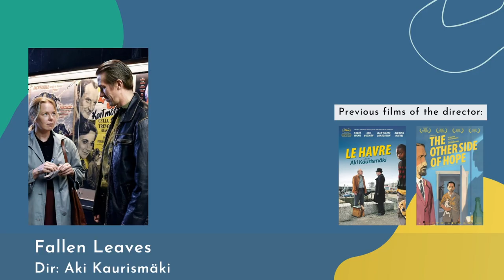2023 Cannes Film Festival - Official Selection Films in Competition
Complete List of 76th Cannes Film Festival films competing for Palme d'Or.

2023 Cannes Official Selection Films in Competition:

About Dry Grasses, Kuru Otlar Üstüne, directed by Nuri Bilge Ceylan
Anatomy of a Fall, Anatomie d’Une Chute, directed by Justine Triet
Asteroid City, directed by Wes Anderson
Banel & Adama, Banel et Adama, directed by Ramata-Toulaye Sy
Club Zero, directed by Jessica Hausner
Fallen Leaves, Kuolleet lehdet, directed by Aki Kaurismäki
Firebrand, directed by Karim Aïnouz
Four Daughters, Les Filles D'olfa, directed by Kaouther Ben Hania
Il sol dell'avvenire, directed by Nanni Moretti
Jeunesse, directed by Wang Bing
La Chimera, directed by Alice Rohrwacher
Last Summer, L'été dernier, directed by Catherine Breillat
May December, directed by Todd Haynes
Monster Kaibutsu (怪物), Hirokazu Kore-eda
The Old Oak, directed by Ken Loach
Perfect Days, directed by Wim Wenders
The Pot au Feu, directed by La Passion de Dodin Bouffant, directed by Tran Anh Hung
Rapito, directed by Marco Bellocchio
The Zone of Interest, directed by Jonathan Glazer
BLACK FLIES by Jean-Stéphane SAUVAIRE
LE RETOUR by Catherine CORSINI